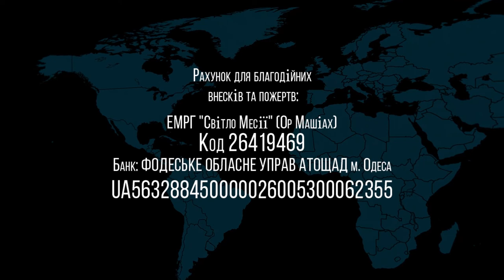30.10.2021 "Хаей Сарра" Виктор Росюк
Недельная глава: Хаей Сарра
Бытие 23:1 - 27:18
комментирует: Виктор Росюк (мессианский учитель)